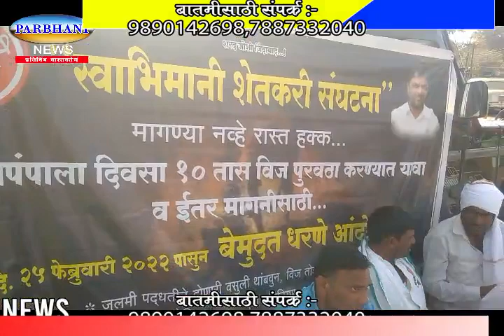26 02 2022 parbhani news .शंभर कोटीच्या कामाचे 27 फेब्रुवारी आमदार सुरेश वरपुडकर यांची माहिती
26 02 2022 parbhani news .शंभर कोटीच्या कामाचे 27 फेब्रुवारी आमदार सुरेश वरपुडकर यांची माहिती